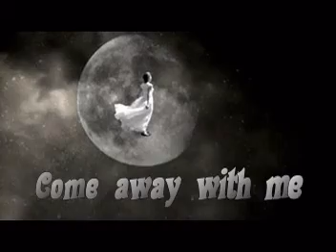Come away with me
Come away with me in the night
And I will write you a song

Come away with me on a bus
Come away where they can't tempt us
With their lies

And I want to walk with you
On a cloudy day
In fields where the yellow grass grows knee-high
So won't you try to come?

Come away with me and we'll kiss
On a mountaintop
And I'll never stop loving you

And I want to wake up with the rain
Falling on a tin roof
While I'm safe there in your arms
So all I ask is for you
To come away with me in the night